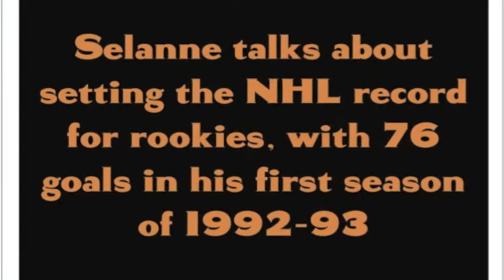Teemu Selanne - Highest scoring Finn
production. Teemu Selanne collects his 1400th NHL point on March 14th. He is now the all-time leader in points by Finnish born players. Hall of Famer Jari Kurri is second with 1398. Selanne stiil holds the NHL all-time rookie goal scoring record, with 76 goals in 1992-93.